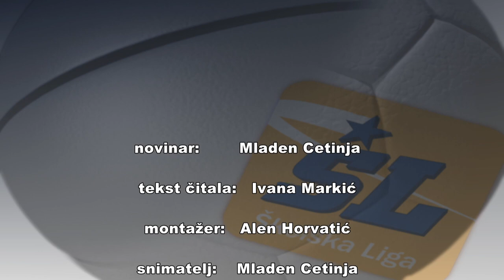396. emisija Školska liga -3. Memorijalnii turnir " Drago Parać " -KK Furnir Jeronimo Šarin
U organizaciji Nogometnog kluba Dubrava Tim kabel prošli tjedan  održan je  tradicionalni 3. Memorijalni turnir ”Drago Parać” koji je odigran u sjećanje na prerano preminulog dugogodišnjeg istaknutog člana koji je početkom devedesetih godina u vrijeme najvećih uspjeha kluba obnašao dužnost predsjednika i zasigurno je bio  najzaslužniji za ulazak kluba u Prvu Hrvatsku nogometnu ligu  u sezoni 1993/1994. I ako se borio s teškom bolesti Drago nikada nije napuštao klub, već je svojim savjetima i dobrim raspoloženjem utjecao na pozitivan tijek u razvoju kluba. Ostat će u sjećanju kao jedan od najznačajnijih ljudi u razvoju kluba i svim njegovim uspjesima. Malo je poznato da je upravo Drago Parać postavio novi identitet kluba kroz ljubičastu boju koju Dubravaši i danas ponosno nose travnjacima Hrvatske i Europe. Turnir je s pet drugoligaških momčadi  bio nešto kvalitetniji nego prijašnjih godina kada su nastupali i trećeligaši koji zbog trenutne situacije oko Covida nisu  nastupili. Na turniru su se okupila 4 zagrebačka drugoligaša, Dubrava, Kustošija, Hrvatski dragovoljac i Sesvete te Opatija. Emisiju počinjemo s trenerom ljubičastih  koji je  zadovoljan  dosadašnjim  dijelom priprema i  osvojenim turnirom.

Prošli tjedan je došlo do smjene trenera u KK Ciboni i KK Furnir koji u nastavak sezone kreću s novim trenerima. U KK Furnir došlo je poznato košarkaško lice i  nakon odlaska Vladimira Krstića novi trener Furnira je 46-godišnji Šibenčanin Jeronimo Šarin. Nakon bogate igračke karijere Šarin je svoj trenerski zanat odrađivao na klupi Šibenke koju je doveo na prag ABA lige, a radio je na Kosovu, u Albaniji i Libanonu.